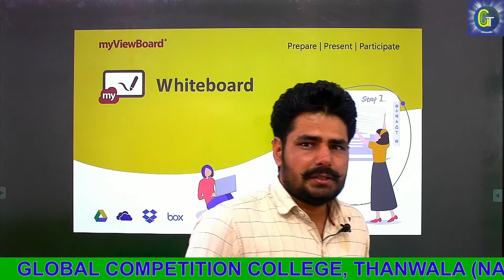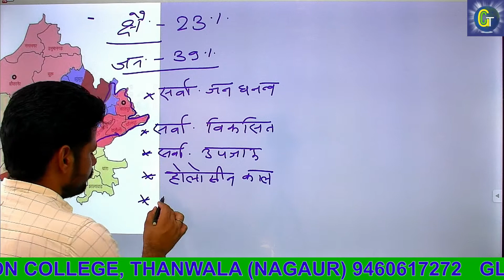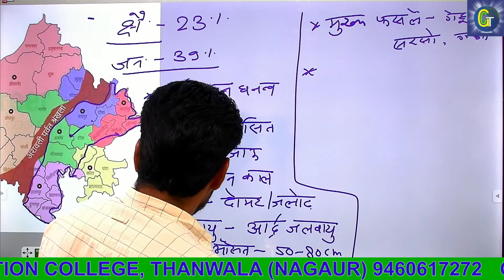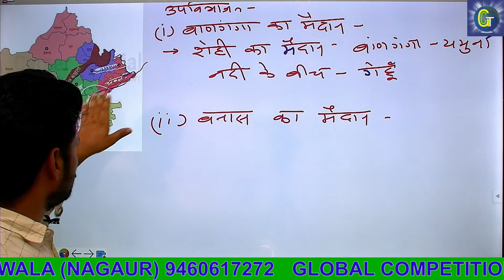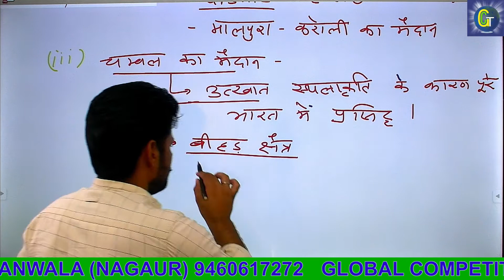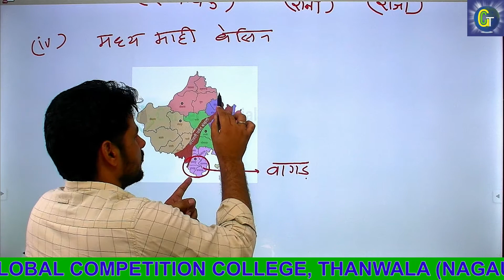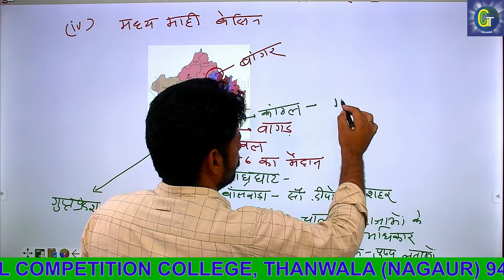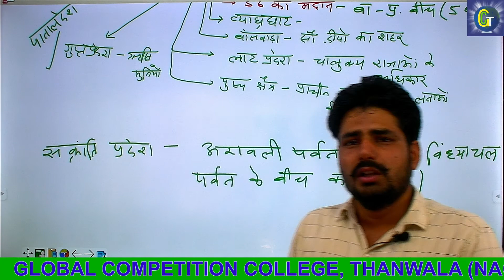राजस्थान के भौतिक विभाग/Rajashan k Bhotik Pardesh-Part-7-पूर्वी मैदानी प्रदेश BY RAJENDRA REWAR SIR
PURVI MEDANI PARDESH
राजस्थान के भौतिक विभाग/Rajashan k Bhotik Pardesh Part-4(अरावली पर्वतमाला/ Aravali Parvatmala- अरावली पर्वत चोटियां एवं पठार Part-2 BY RAJENDRA REWAR SIR.
राजस्थान के भौतिक विभाग /Rajashan k Bhotik Pardesh Part -4 (अरावली पर्वतमाला/ Aravali Parvatmala Part-1) By Rajendra Rewar Sir.

राजस्थान के भौतिक विभाग /Rajashan k Bhotik Pardesh Part -3 By Rajendra Rewar Sir.

राजस्थान के भौतिक विभाग /Rajashan k Bhotik Pardesh Part -2 By Rajendra Rewar Sir.
राजस्थान के भौतिक विभाग /Rajashan k Bhotik Pardesh Part -1 By Rajendra Rewar Sir.
RAJASTHAN K BHOTIK PARDESH PRT 1
PART2
Divisions of Rajasthan / Sambhag / राजस्थान के संभाग By Rajendra Rewar Sir.

राजस्थान का स्थिति एवं विस्तार/ Rajasthan ki sthiti or vistar. Part-2.. By Rajendra Rewar Sir

राजस्थान का स्थिति एवं विस्तार/ Rajasthan ki sthiti or vistar. part-1.. By Rajendra Rewar Sir

LONGITUTE/देशान्तर  BY RAJENDRA REWAR SIR

Latitude / अक्षांश by Rajendra Rewar sir
RAJASTHANGEOGRAPHYBESTTEACHER GK
राजस्थान के जिलों के उपनाम / RAJASTHAN K JILO K UPNAM.

Rajasthan map learning trick in hindi, Rajasthan map short trick in hindi, Rajasthan gk in hindi
remember rajasthan districts with funny tricks,
map of rajasthan districts,
rajasthan districts map,
how to remember districts of rajasthan,
rajasthan district geography,
geography of rajasthan in hindi,
RAJASTHAN MAP LEARN TRICK IN HINDI,
RAJASTHAN GK SIMPLE TRICK,
GK TRICK IN HINDI,
GK TRICK FOR LDC,
RAJ GK BEST TRICK,
RAJASTHAN GEOGRAPHIC MAP,
RAJASTHAN GK ASK QUESTION IN EXAM,
BEST 5 POINT OF RAJASTHAN GK ,
RAJASTHAN GK KAISE YAAD KARE,
RAJASTHAN GK YAAD KRNE KA AASAN TARIKA,
RAJASTHAN RIVER MAP TRICK,
RAJASTHAN GK TRICK,
GK TRICKS,
RAJASTHAN MAP TRICK KAISE YAAD KARE,
MAP YAAD KRNE KA SHORT TRICK

geography, राजस्थान का भूगोल, भूगोल, important question of rajasthan geography, best tricks to learn rajasthan geography, rajasthan geography important facts, rajasthan geography for 1st grade teacher, raj. geo for all exams

Es video ko dekhkar aap aasani se rajasthan ke saton (7) sambhagon (division) aur 33 jilon ( districts) ko yaad kar paoge.

Global Competition College, Thanwla (Nagaur)